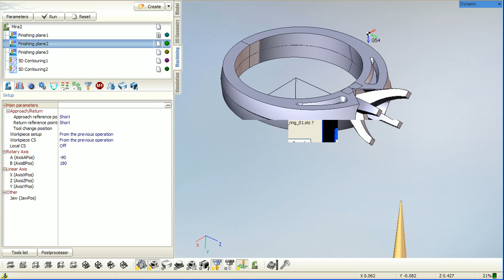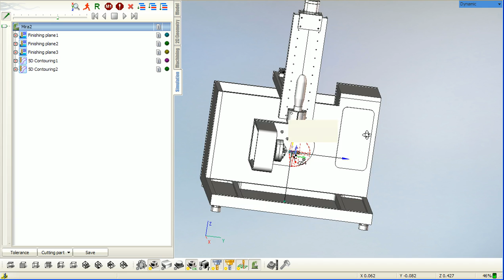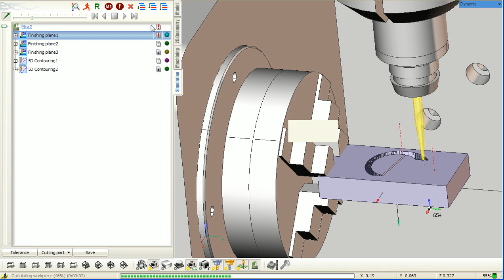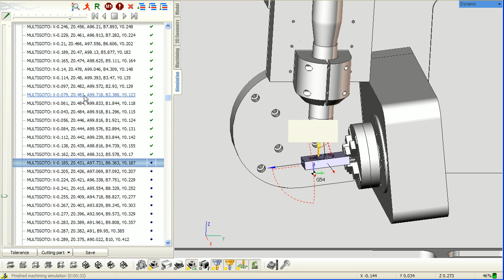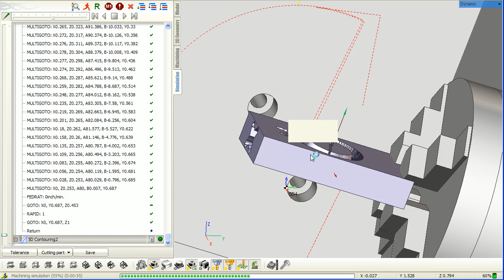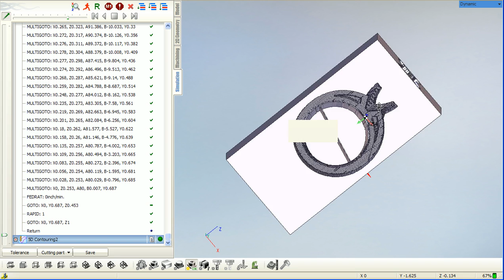SprutCAM for jewelry: continuous 5 axis milling Mach3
SprutCAM for jewelry: continuous 5 axis milling Mach3 If you enjoy this SprutCAM video please hit the like button, subscribe and share with a friend, it really goes a long way!